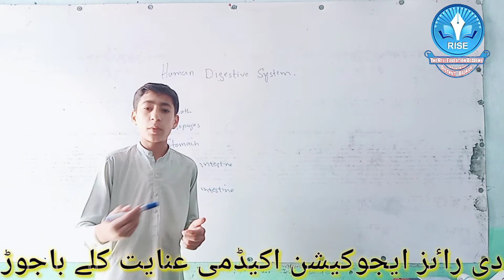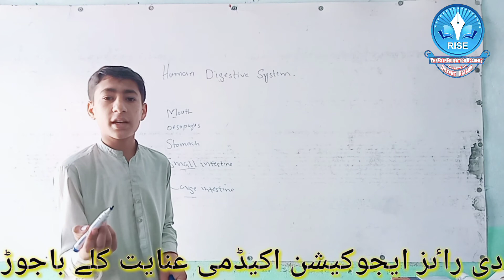Human digestive system:by Hidayat Ur Rahma class 7th B